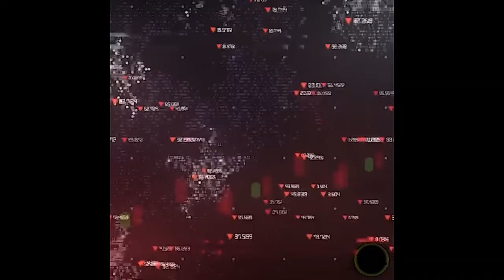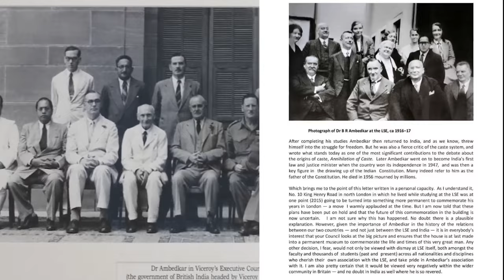Transform Your Life With Deepak: A Must-See Hindi Motivational Video (no copyright)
POWERFUL MOTIVATIONAL VIDEO IN HINDI || Best Motivational and Inspirational Video BY Deepak

Irshad nadaf
Pune, Kolhapur , (Maharashtra)
Social media -
1) Instagram -